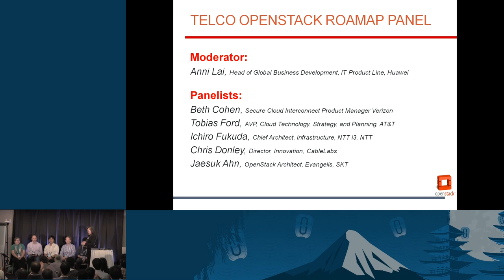Telco OpenStack Roadmap Panel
Featuring Verizon, AT&T, Comcast, NTT, CableLabs, and SKT

Telcos all over the world have been considering or are deploying OpenStack for their IT and business transformation. There are use cases of telcos deploying OpenStack for their private cloud, public cloud, hybrid cloud, NFV, and other type of telco specific projects. Telcos sometimes have very unique requirements, which very often are more stringent than traditional enterprises, in the areas of performance, availability, scalability, man